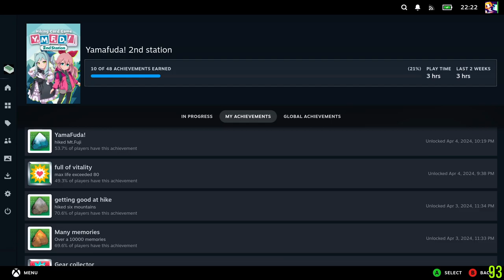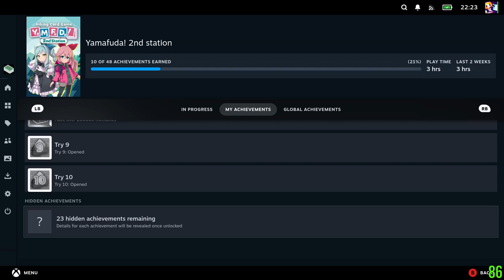ヤマふだ！ にごうめ #2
レツジツだけ / コンゴウきょう / テングりょうぜん / セッケイぎんれい / ふじ を のぼった。

0:00:00 Now loading…
0:00:37 レツジツだけ じゅんび
0:01:08 レツジツだけ 0合目
0:02:44 レツジツだけ 1合目
0:04:34 レツジツだけ ひとやすみ
0:05:19 レツジツだけ 2合目
0:07:42 レツジツだけ 3合目
0:08:55 レツジツだけ ひとやすみ
0:09:58 レツジツだけ 4合目
0:12:03 レツジツだけ 5合目
0:14:22 レツジツだけ 6合目
0:16:31 レツジツだけ ひとやすみ
0:17:16 レツジツだけ 7合目
0:20:29 レツジツだけ 8合目
0:22:22 レツジツだけ 9合目
0:25:16 レツジツだけ とうちょう！
0:26:12 レツジツだけ ひらめいた！
0:27:25 マップ
0:27:42 コンゴウきょう じゅんび
0:29:02 コンゴウきょう 0合目
0:29:58 コンゴウきょう 1合目
0:31:38 コンゴウきょう ひとやすみ
0:32:05 コンゴウきょう 2合目
0:33:31 コンゴウきょう 3合目
0:35:40 コンゴウきょう ひとやすみ
0:36:07 コンゴウきょう 4合目
0:38:17 コンゴウきょう 5合目
0:41:12 コンゴウきょう 6合目
0:45:04 コンゴウきょう ひとやすみ
0:46:17 コンゴウきょう 7合目
0:49:46 コンゴウきょう 8合目
0:52:11 コンゴウきょう 9合目
0:54:00 コンゴウきょう とうちょう！
0:54:55 マップ
0:55:07 テングりょうぜん じゅんび
0:55:47 テングりょうぜん 0合目
0:56:54 テングりょうぜん 1合目
0:58:04 テングりょうぜん ひとやすみ
0:58:41 テングりょうぜん 2合目
0:59:55 テングりょうぜん 3合目
1:01:00 テングりょうぜん ひとやすみ
1:02:14 テングりょうぜん 4合目
1:04:06 テングりょうぜん 5合目
1:06:54 テングりょうぜん 6合目
1:08:34 テングりょうぜん ひとやすみ
1:09:22 テングりょうぜん 7合目
1:11:10 テングりょうぜん 8合目
1:13:22 テングりょうぜん 9合目
1:14:57 テングりょうぜん とうちょう！
1:16:11 テングりょうぜん ひらめいた！
1:17:08 マップ
1:17:33 セッケイぎんれい じゅんび
1:18:26 セッケイぎんれい 0合目
1:19:19 セッケイぎんれい 1合目
1:20:27 セッケイぎんれい ひとやすみ
1:20:50 セッケイぎんれい 2合目
1:22:08 セッケイぎんれい 3合目
1:23:23 セッケイぎんれい ひとやすみ
1:24:08 セッケイぎんれい 4合目
1:25:36 セッケイぎんれい 5合目
1:27:35 セッケイぎんれい 6合目
1:29:15 セッケイぎんれい ひとやすみ
1:30:36 セッケイぎんれい 7合目
1:32:22 セッケイぎんれい 8合目
1:33:29 セッケイぎんれい 9合目
1:35:42 セッケイぎんれい とうちょう！
1:36:46 セッケイぎんれい ひらめいた！
1:37:48 マップ
1:38:28 ふじ じゅんび
1:40:27 ふじ 0合目
1:41:44 ふじ 1合目
1:43:08 ふじ ひとやすみ
1:44:13 ふじ 2合目
1:45:55 ふじ 3合目
1:47:50 ふじ ひとやすみ
1:49:14 ふじ 4合目
1:50:52 ふじ 5合目
1:53:17 ふじ ひとやすみ
1:54:31 ふじ 6合目
1:56:32 ふじ 7合目
1:59:41 ふじ ひとやすみ
2:01:09 ふじ 8合目
2:03:37 ふじ 9合目
2:06:07 ふじ とうちょう！
2:07:45 エンディング
2:10:51 タイトル
2:11:12 ちょうせんしゃ　あらわる
2:11:24 たちはだかる　せかいの　やまやま
2:12:23 きょうは　ここまで